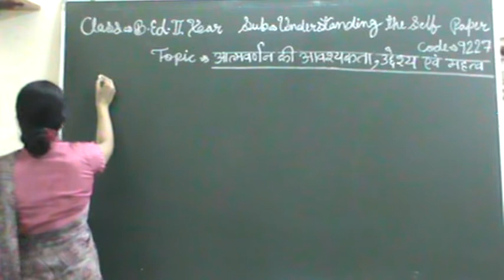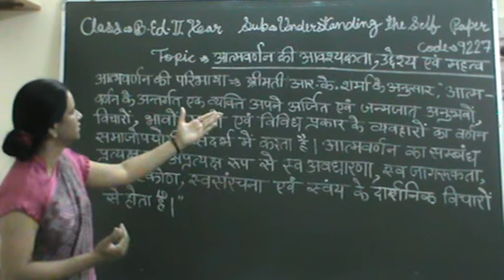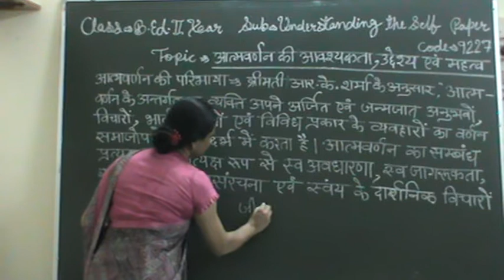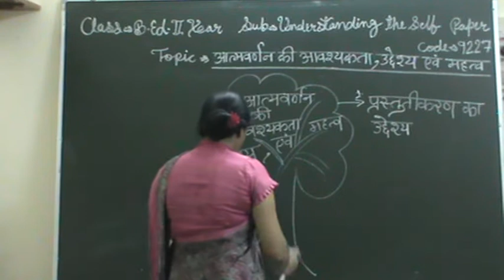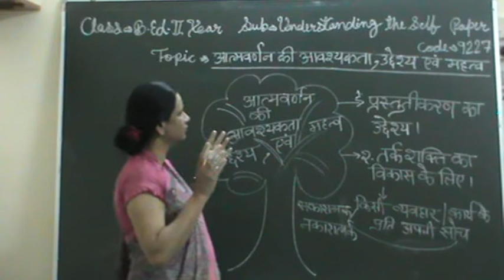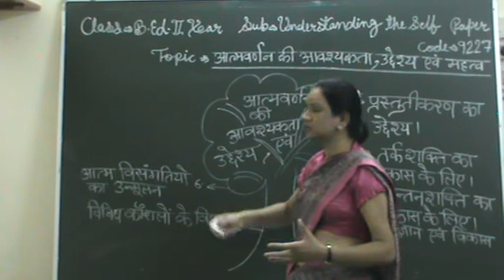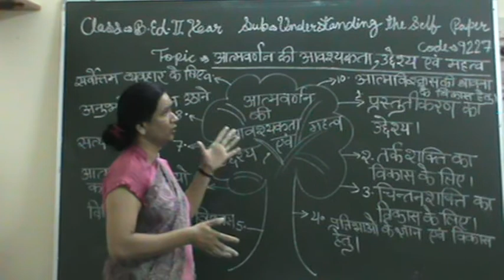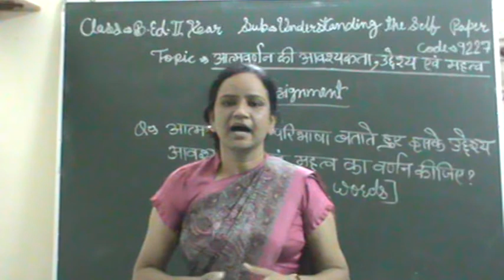आत्मवर्णन की आवश्यकता, उद्देश्य और महत्व / SELF DESCRIPTION : NEED, OBJECTIVE & IMPORTANCE PART 2